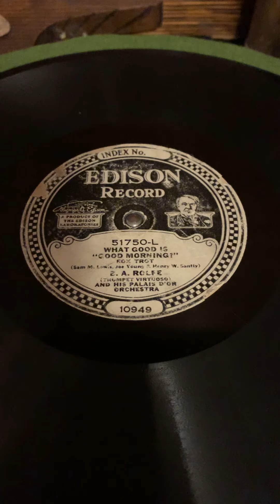“What Good is Good Morning?” B.A. Rolfe and his Palais D’Or Orchestra - Edison Diamond Disc 51750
“What Good is Good Morning?”
B.A. Rolfe and his Palais D’Or Orchestra